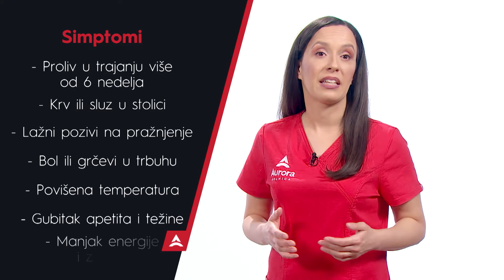KORAK DO ZDRAVLJA | Ulcerozni kolitis | TV DR